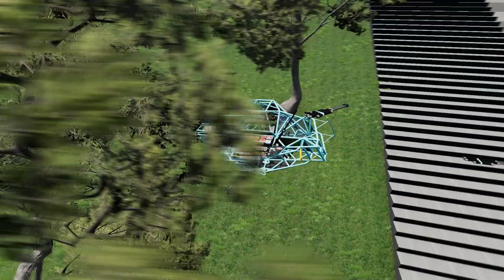🏴‍☠️ Monster Jam Descent Chase: McQueen vs. Pirates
Get ready for an epic showdown in this Monster Jam Descent Chase video! Lightning McQueen takes on a gang of fierce Pirates in a high-speed pursuit through treacherous terrain. Who will come out on top in this thrilling race to the finish line? Watch to find out and prepare for heart-pounding action, daring stunts, and ultimate excitement! Don't miss out on this adrenaline-fueled adventure that will leave you on the edge of your seat. Hit play now and experience the thrill of the chase!